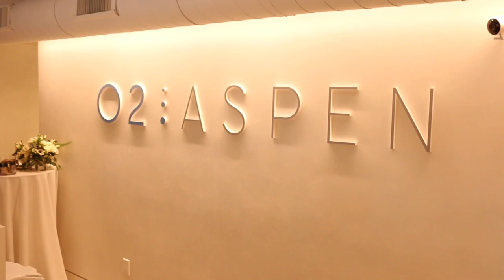Interview with O2 Aspen Yoga Studio & Spa Director, Evan Soroka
REAL Women Aspen would like to thank Thomas Miller for filming and producing our interviews. We also have so much gratitude to O2 for providing wardrobe.